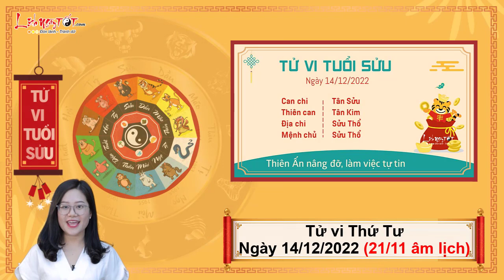Xem tử vi hàng ngày - Tử vi Thứ 4 ngày 14 tháng 12 năm 2022 của 12 con giáp AI LỘC TÀI VƯỢNG PHÁT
Cùng Lịch Ngày Tốt xem tử vi hàng ngày 14/12/2022 để biết được con giáp nào lộc tài vượng phát, tiền bạc đổ về tới tấp trong ngày thứ 4 này ngay tại đây.

Mục lục:
0:00 Tổng quan tử vi thứ 4 ngày 14/12/2022
1:24 Tử vi hàng ngày Tuổi Tý
2:52 Tử vi hôm nay Tuổi Sửu
4:19 Tuổi Dần
5:39 Tử vi hàng ngày Tuổi Mão
7:03 Tuổi Thìn
8:30 Tử vi thứ 4 Tuổi Tị
10:06 Tuổi Ngọ
11:31 Tử vi hàng ngày Tuổi Mùi
13:00 Tuổi Thân
14:28 Tuổi Dậu
15:52 Tuổi Tuất
17:19 Tuổi Hợi
18:35 Đánh giá tử vi hàng ngày 14/12/2022 của 12 con giáp

Xem tử vi hàng ngày,  Chính Tài trợ vận nên những người tuổi Dần đang có công việc ổn định thì vô cùng suôn sẻ hơn những người đang làm tự do. Khuyên các bạn không nên nghĩ đến chuyện nghỉ việc hay nhảy việc, cứ an yên làm tốt nhiệm vụ của mình là tốt nhất, đừng đứng núi này trông núi nọ.

Đường tiền bạc may mắn, có người dẫn đường chỉ lối cho bạn kiếm tiền, chỉ là bạn có chịu nghe theo hay không mà thôi. Khoản lương thưởng đầy đủ, ổn định, không dính vào rắc rối, ai đang bị nợ lương thì có thể đòi trong hôm nay.

Vận trình tình duyên đi xuống vì Mộc Thổ tương khắc. Một lời nói bất cẩn, thiếu suy nghĩ có thể khiến bạn làm mất thiện cảm, gây ra bất hòa trong gia đình, bạn bè với nhau. Có lẽ thứ gì có được quá đơn giản, bạn sẽ không cảm thấy trân trọng.

Xem Tử vi tháng 12 Âm lịch năm 2022 của 12 con giáp chi tiết từng tuổi tại đây

Xem thêm nội dung Xem tuổi xông đất xông nhà năm 2023 của 12 con giáp tại đây